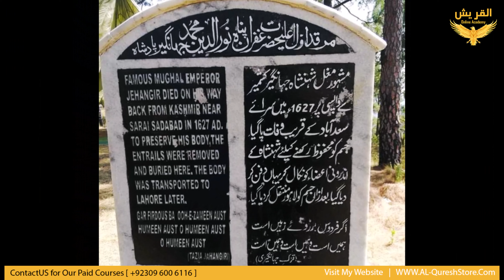Purisrar Qila | Mysterious Fort in Layyah | Urdu Hindi Horror Story 2023 | @ALQureshOnlineAcademy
________________________Contact Information __________________________
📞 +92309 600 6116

Purisrar Qila || Mysterious Fort || Urdu Hindi Horror Story

_____________________________Video Tags _______________________________
____________________________🎬Hashtags ______________________________